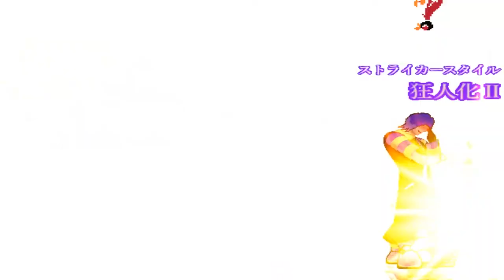mugen 1.1 kof theory mercenary red golden oddity & rare akuma vs p clown